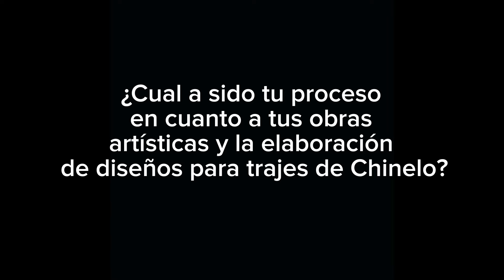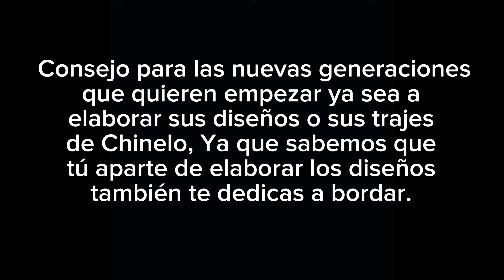Artista Plástico OSCAR CABRERA ESPINOSA / Diseñador y Artesano de Trajes de Chinelo.🤯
CHAQUIRAS DE MORELOS 👇🏻

Donde comprar tu chaquira.

Que materiales usamos para nuestros trabajos.

Dirección  bicristal🔄
República de Guatemala 2 Col. Centro
06010 CDMX

Materiales que utilizamos :
👉agujas chaquireras del No 15.
👉manta cruda (la puedes comprar en Parisina o modatelas o en algún lugar donde vendan material para manualidades)
👉bastidor de madera.
👉tachuela o chinchetas
👉chaquira checa preciosa Ornela que conseguimos en bicristal en CDMX o tetela del volcán en chaquiras de Morelos .
👉hilo de poliéster marca kingtex (blanco y negro)